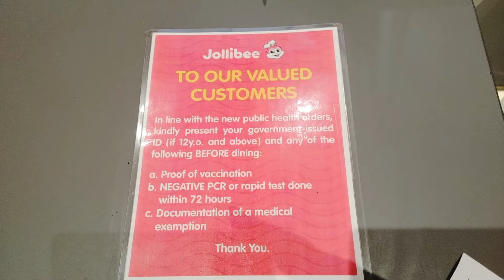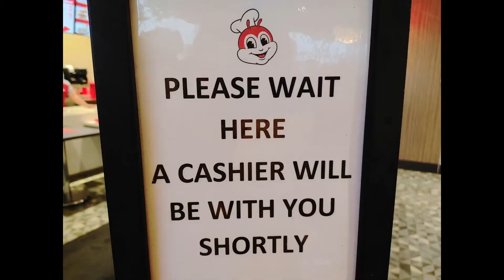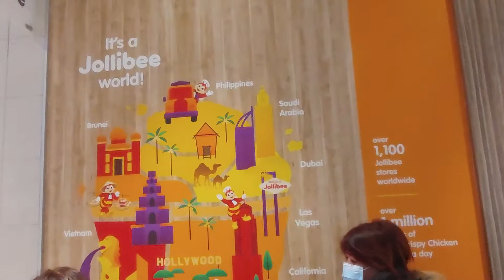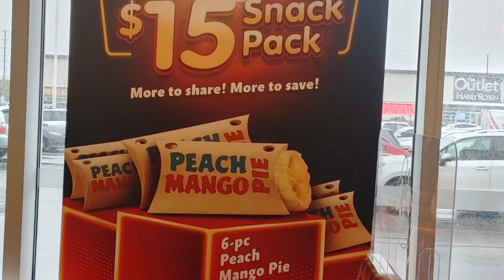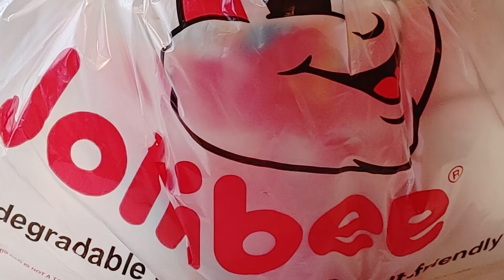day at Jollibee Canada🇨🇦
friends and jollibee🍔🍗

Travel safe everyone🤗